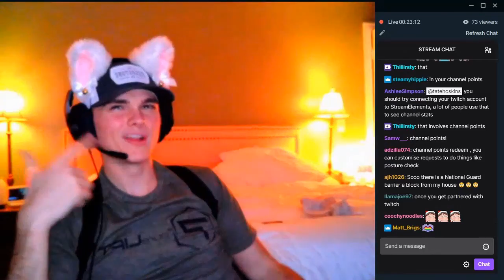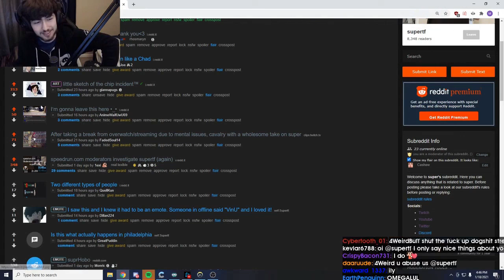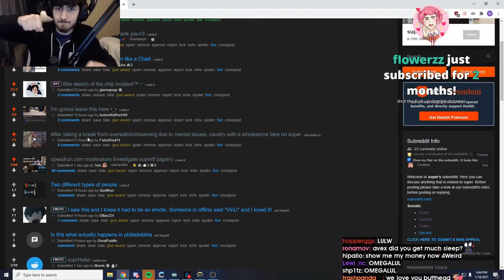Daily Overwatch Highlights: QUESTIONING HIS SEXUALITY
CLICK ME

 - every morning at 5AM-8AM PST, posts new timestamped highlights of previous day:
 - attributes/reports

Timestamps:

[00:00] Overwatch Highlight #1: "nomnom ana sleep" streamed by wednesday15 clipped by None
[00:18] Overwatch Highlight #2: "Funni Monke" streamed by NuclearBaconYT clipped by None
[00:44] Overwatch Highlight #3: "console" streamed by emongg clipped by maza_ow
[01:44] Overwatch Highlight #4: "questioning his sexuality" streamed by xoLowkey clipped by None
[02:09] Overwatch Highlight #5: "POGGERS" streamed by vaazkl clipped by knuttw
[02:21] Overwatch Highlight #6: "Nice 4K" streamed by SniperElite173 clipped by None
[02:34] Overwatch Highlight #7: "OMEGALUL" streamed by vaazkl clipped by knuttw
[02:50] Overwatch Highlight #8: "mccree 20210117 - infra + deadeye quadruple" streamed by ChocoCheetos clipped by None
[03:04] Overwatch Highlight #9: "The Point is Ours!" streamed by Edibenb clipped by None
[03:28] Overwatch Highlight #10: "Skillz" streamed by vaazkl clipped by kappakagia90
[03:41] Overwatch Highlight #11: "tracer dinks" streamed by LordZelron clipped by None
[03:52] Overwatch Highlight #12: "madman gameplay" streamed by pacoos clipped by None
[04:17] Overwatch Highlight #13: "OMEGALUL" streamed by vaazkl clipped by knuttw
[04:29] Overwatch Highlight #14: "Didnt mean to kill the Ashe lul" streamed by Yuqzii clipped by None
[04:42] Overwatch Highlight #15: "und man hat gedacht ich wr gestorben..." streamed by Lindini clipped by None
[04:51] Overwatch Highlight #16: "We out here" streamed by limitt clipped by limitt
[05:16] Overwatch Highlight #17: "POGGERS" streamed by vaazkl clipped by knuttw
[05:28] Overwatch Highlight #18: "hamtaro has the moves" streamed by yeatle clipped by an_fish
[05:48] Overwatch Highlight #19: "aie aie aie " streamed by poko clipped by shmouf
[06:19] Overwatch Highlight #20: "*aggressively vibing*" streamed by arietta05 clipped by arietta05
[07:14] Overwatch Highlight #21:  streamed by jay3 clipped by kphoa
[07:44] Overwatch Highlight #22: "ROAN IS GAMER " streamed by fran clipped by roan_ow
[07:56] Overwatch Highlight #23: "How to kill ball as echo" streamed by chipsa clipped by steven_unger
[08:13] Overwatch Highlight #24:  streamed by emongg clipped by teknikvt
[08:46] Overwatch Highlight #25: "Eating cake posing FTW" streamed by 5tarflower clipped by ninrac
[09:03] Overwatch Highlight #26:  streamed by necros clipped by iamapartofyouall
[09:32] Overwatch Highlight #27:  streamed by cavalry clipped by titan16__
[10:11] Overwatch Highlight #28: "BIRTHDAY LIVESTREAM! " streamed by tatehoskins clipped by anorak6549
[10:41] Overwatch Highlight #29: "KRAYGEE" streamed by m0xyy clipped by bassist_ow
[11:07] Overwatch Highlight #30: "shut the f*ck up dogsh*t streamer" streamed by supertf clipped by shp1tz
[12:07] Overwatch Highlight #31: "Reaper no wra...what?" streamed by emongg clipped by vexx_ow
[12:22] Overwatch Highlight #32: "ligo" streamed by svenko__ clipped by saimonbr__

=== CLIP SUBMISSION ===

=== ABOUT GLOOMSHOT: OVERWATCH AND THIS CHANNEL ===

Hi, I'm Joseph and this is Gloomshot: Overwatch, a highly advanced curation bot that compiles the best moments of the best Overwatch streams.

Every day, Gloomshot: Overwatch:
- And puts together these highlight vids into convenient playlists for max Overwatch viewing entertainment!

This process is done automatically, but I make updates to Gloomshot's curation algorithm every day. Help me improve it by leaving a comment about what streams you enjoyed / didn't enjoy.

NOTE: If you are a Overwatch content creator and don't want your videos to be promoted on Gloomshot, just shoot me a message (email (joseph[at]gloomshot[dot]com) is best) and I'll update the algorithm to blacklist your stream.

=== OVERWATCH HIGHLIGHT CLIP SOURCES ===

Content creators are the lifeblood of the Overwatch community, so if this video introduced you to a stream you like, please support them by viewing their channel and SUBSCRIBING so you can see the action live at the source.